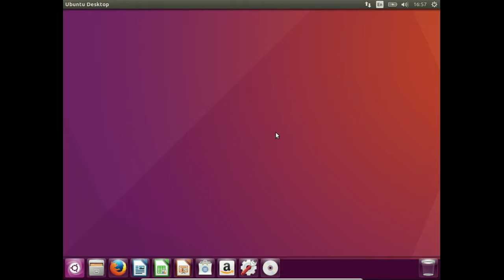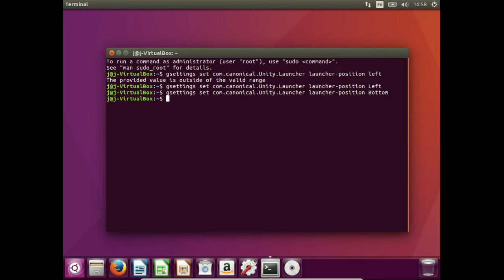How To move the Unity Bar to the Bottom in Ubuntu 16.04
what everybody's been waiting for